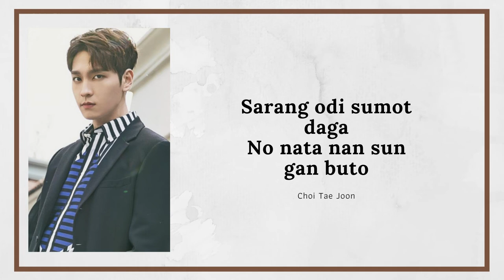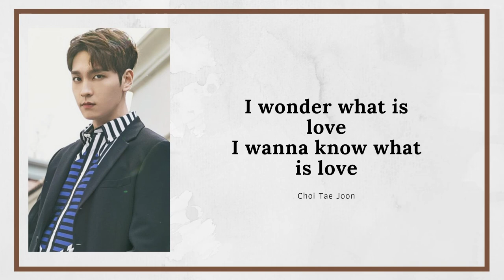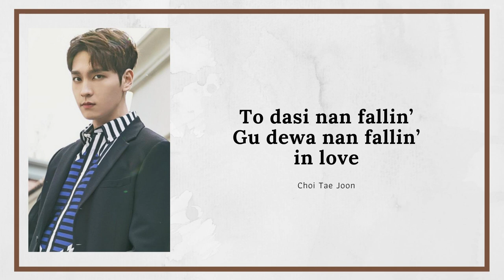Choi Tae Joon (최태준) - "Bittersweet" EASY LYRICS | So I Married The Anti-Fan OST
ARTIST: Choi Tae Joon (최태준)
ALBUM: So I Married An Anti-Fan OST Part 2 / 그래서 나는 안티팬과 결혼했다 OST Part.2
LYRICIST: 이철원, 김문철
COMPOSED: 이철원, 박슬기, 김문철
ARRANGED: 이철원
Genre : OST
Release Date : May 14, 2021

I don't own all of the pictures, lyrics, and music.

Kamsahamnida

WMG (on behalf of Leon Korea 2); Hexacorp (music publishing), Sony ATV Publishing, and 1 music rights societies